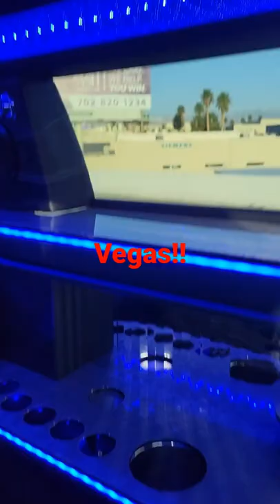Bell limousine service to our hotel at park mgm